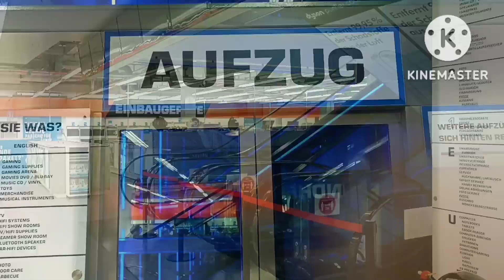WE WENT TOWN AND WE SHOPPED AND EAT WITH MY FRIEND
PINOY LIVING IN GERMANY pinoyabroad pinoy germany hamburg ofw filipino travelvlog vlog amazing BEATIFUL